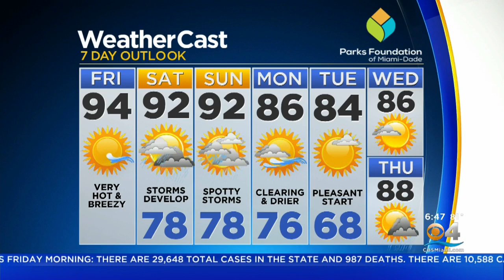CBSMiami.com Weather 4/24 6AM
Today will be partly cloudy with near-record heat. Afternoon highs near 94F.